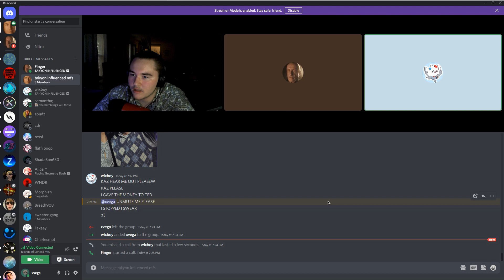GAMEING #1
short little funny video
also wixboy says some weird things in this video so beware
featuring wix and kubzzon

kubby bubby

oh yeah hit me up on discord or something veggie#0379